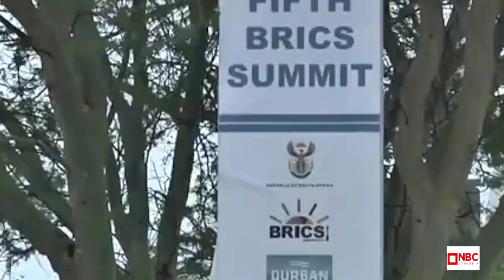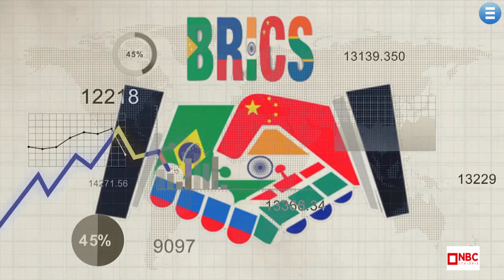NBC ማታ - የቻይናው መከላከያ ሚኒስትር ወደ ሩሲያ ማቅናት በNBC Ethiopia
የቻይናው መከላከያ ሚኒስትር በሩሲያ እና በቤላሩስ ለስድስት ቀናት ቆይታ ያደርጋሉ፡፡

ቻይና መከላከያ ሚኒስትሯን ወደ ሩሲያ መላኳ አዲሱን የዓለም ስርዓት የመፍጠር ግስጋሴ ነው ተብሏል፡፡

ሩሲያ እና ቻይና የሁለትዮሽ ግንኙነታቸውን ማጠናከራቸውም ፖለቲካዊ አንደምታው የጎላ ነው ፡፡